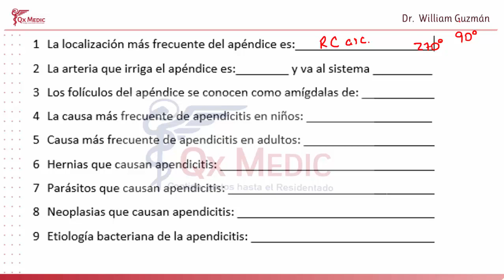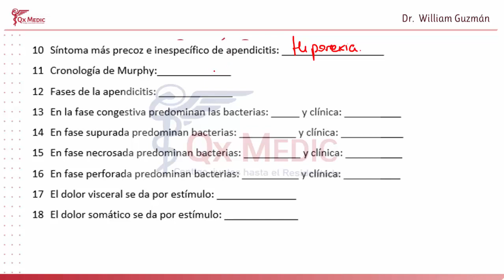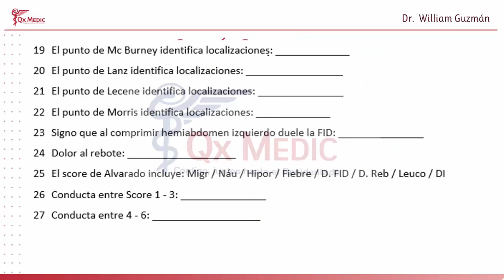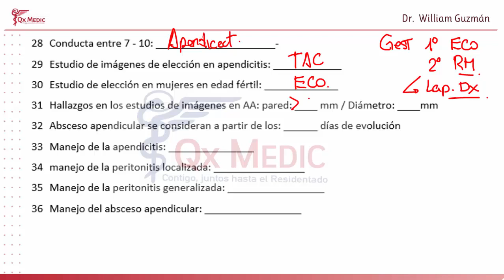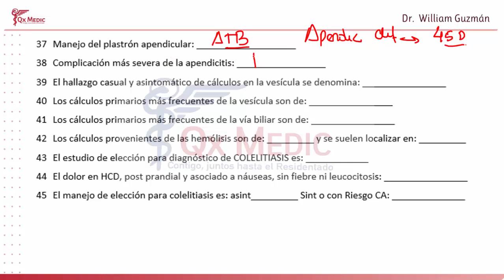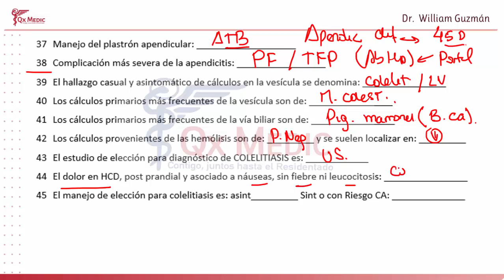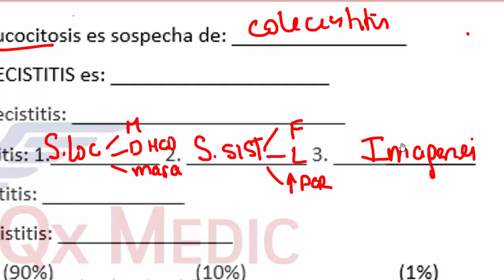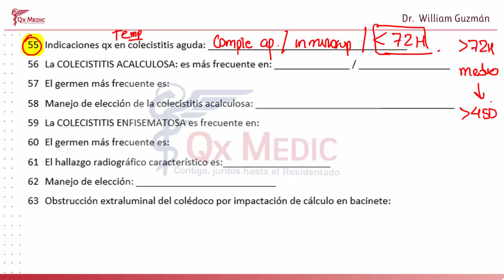FIJAS QX GRAL PARTE 1